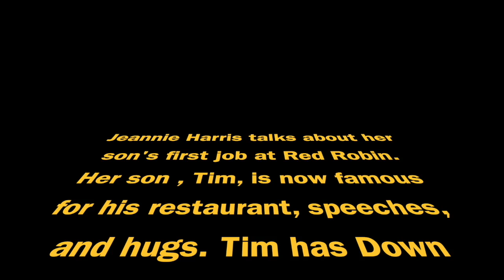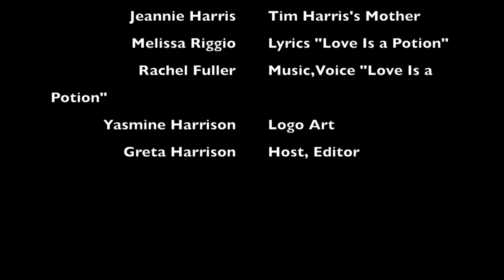Born Fabulous Podcast: Jeannie Harris - Promo for Episode 9 - The Story Behind Tim's Restaurant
Jeannie Harris shares the story behind their son Tim's restaurant Tim's Place. Tim is world famous for owning his restaurant which listed hugs on the menu. He is now a sought after public speaker. Tim Harris has Down syndrome.